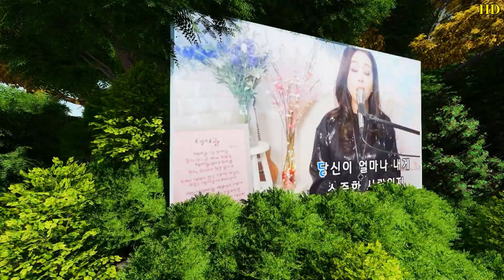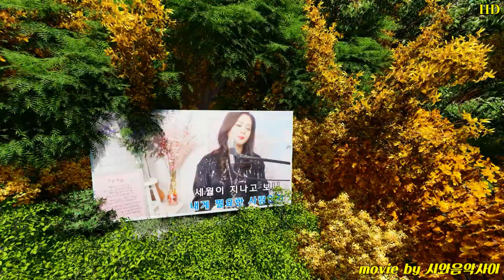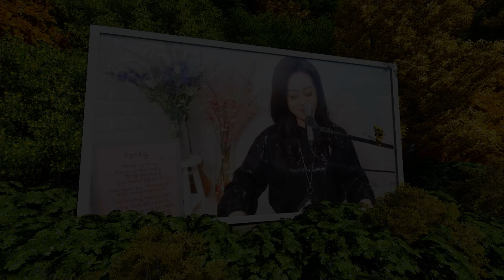별빛같은 나의사랑-김 소연 (영상출처-김소연의 힐링캠프)